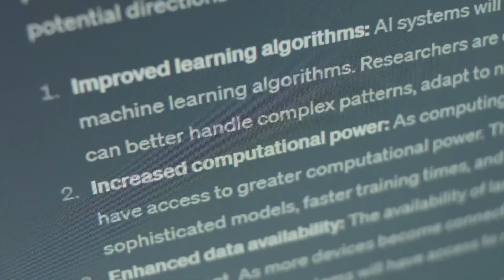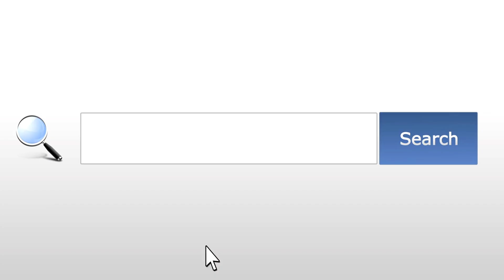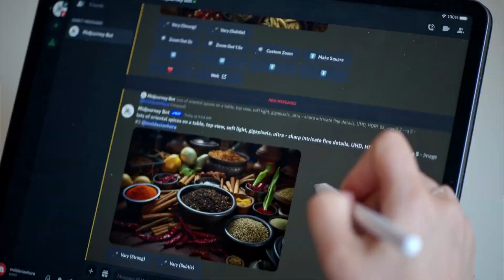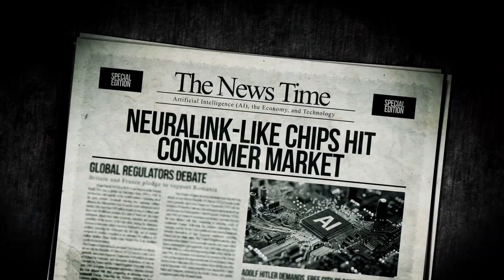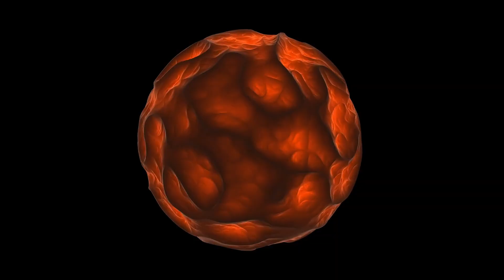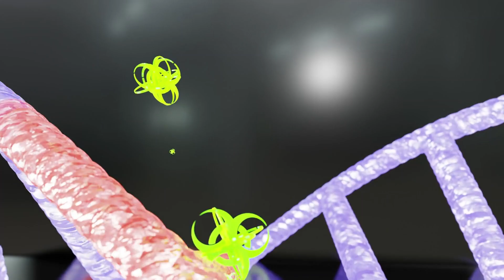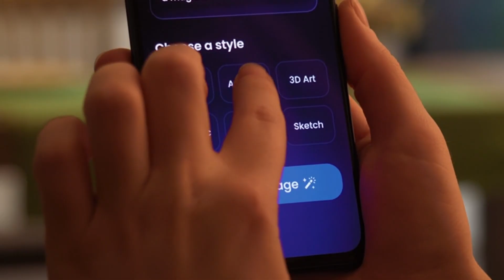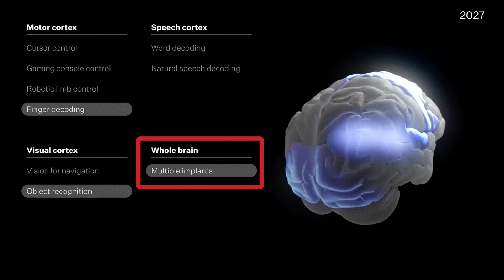10 Emerging Technologies That Will Redesign Reality by 2030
Discover the top 10 emerging technologies that are set to revolutionize our world. From Artificial General Intelligence to quantum computing, this video delves into the innovations shaping our future. Learn how these advancements will impact industries, economies, and daily life.

In this video, we explore:

Artificial General Intelligence (AGI)

Quantum Computing

CRISPR and Genetic Editing

Brain-Computer Interfaces

Humanoid Robots

Quantum Internet and Starlink

Artificial Wombs

Lab-Grown Meat

Stay ahead of the curve by understanding these groundbreaking technologies.